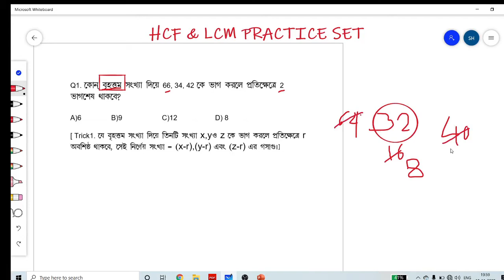লসাগু এবং গসাগু (LCM&HCF) Practice Set PART1|Primary TET, SLST Preliminary Test|WBP|PSC|Rail etc.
লসাগু এবং গসাগু (LCM&HCF) Practice Set PART1| For All Competitive exams|
For Primary TET, SLST preliminary Test| CTET, WBP, WBCS, PSC, SSC, Gr-D etc.